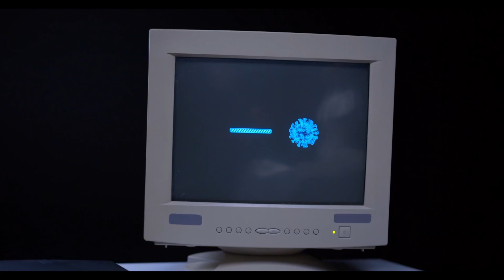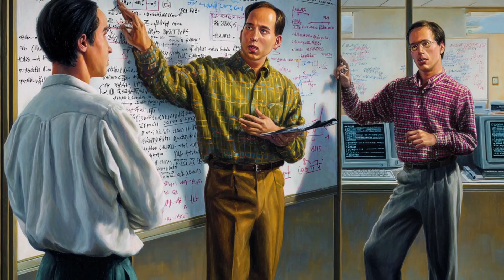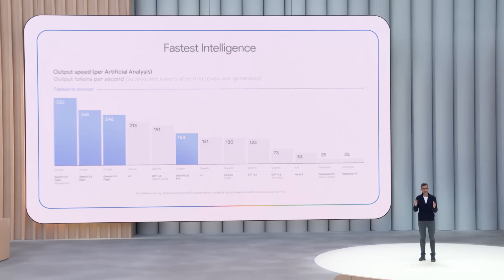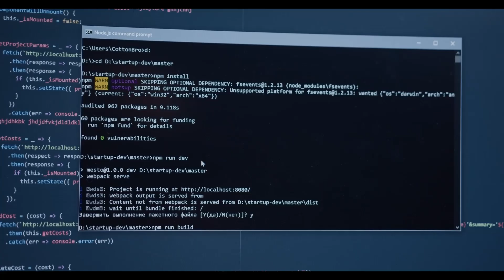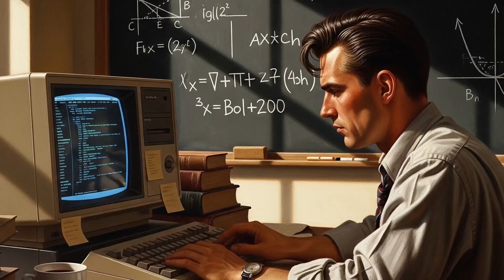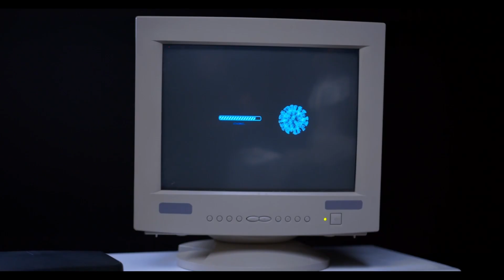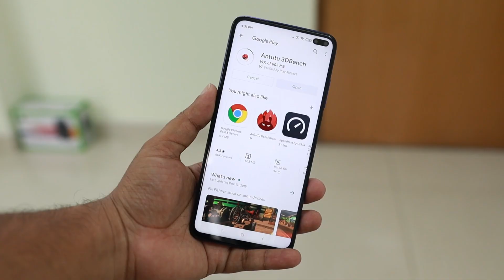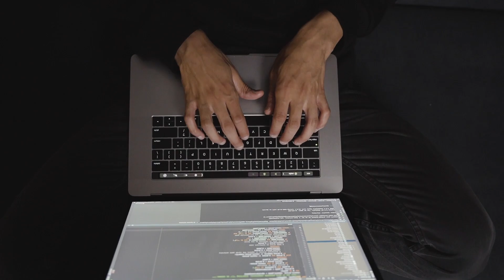The Brutal Java War Between Google & Oracle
In a quiet courtroom in Washington, hundreds of pages of legal argument distilled down to a dispute over roughly eleven thousand five hundred lines of code. On one side stood Oracle America, custodian of the Java programming language first designed by James Gosling at Sun Microsystems in the mid nineteen nineties. On the other side stood Google, whose Android operating system now runs on the majority of smartphones on earth. Behind the formal language of briefs and opinions, the fight was about something simple and unnerving: who controls the recipes that programmers use to talk to machines.